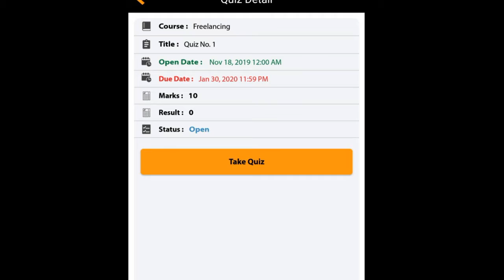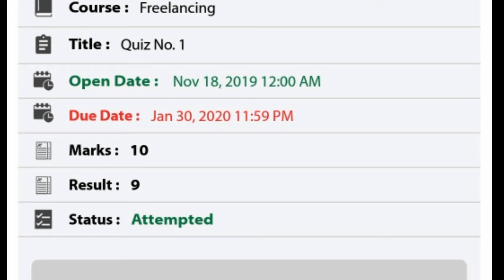Freelancing Batch 5 Quiz 1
Aoa!
I'm Reza
This video is about...
First Quiz of Freelancing batch 5 course
Digiskills website has problems
Go and learn
For more details
Major Problems in Samsung Galaxy A51 must watch till end